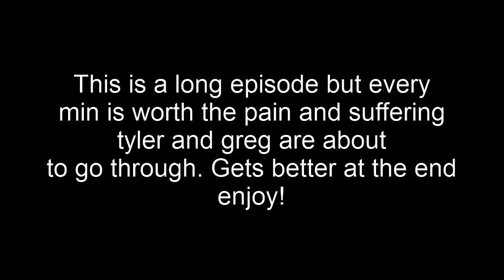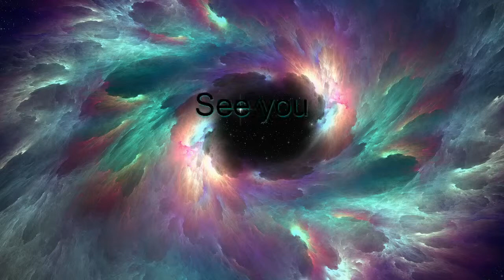Terraria part 16: Snowman I Command thy to ATTACK!!!!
It's time to play a little prank on my friends.